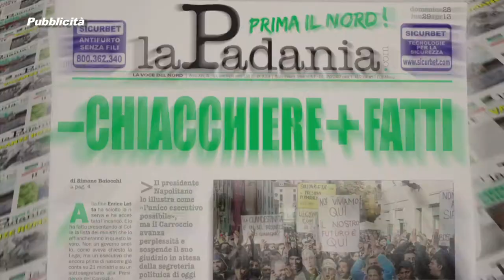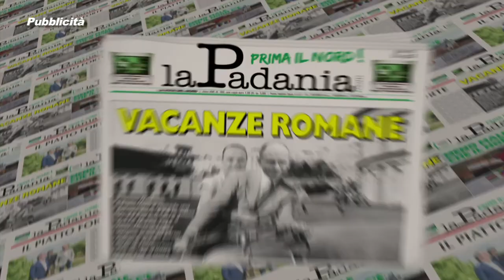Prima Il Nord - PUNTATA 018 - LAMPEDUSA: I VERI RESPONSABILI DELLA TRAGEDIA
Prima Il Nord - PUNTATA 018 - LAMPEDUSA: I VERI RESPONSABILI DELLA TRAGEDIA - Deputati e Senatori della Lega Nord Padania